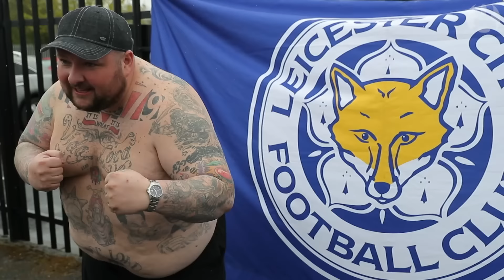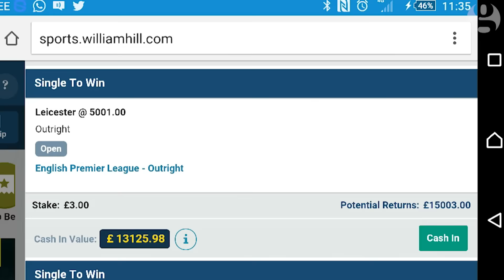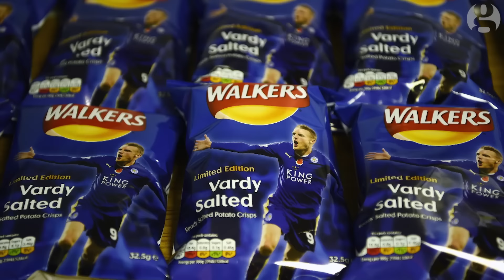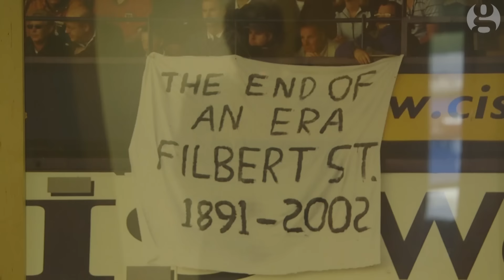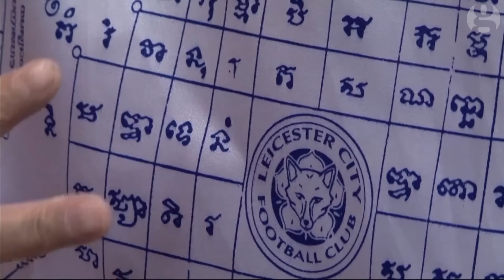'Walt Disney wouldn't script this' – Leicester City champions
Club officials, fans, a Leicester City historian and the Guardian’s Stuart James discuss a historic season for Leicester City and what winning the Premier League title means for the city. The people that have supported the club for decades give a first-hand account of how a team that went into administration in 2002 and were seven points adrift at the bottom of the table just last April, managed to pull off the unthinkable, and give their thoughts on what the expectations are for the club going forward